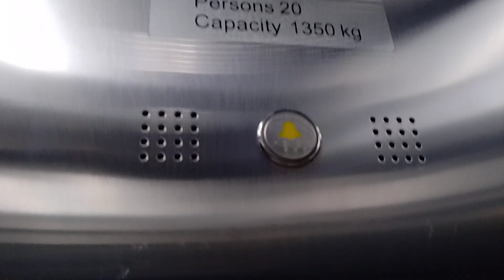OTIS Elevator At Ayala Malls South Park (part 38)